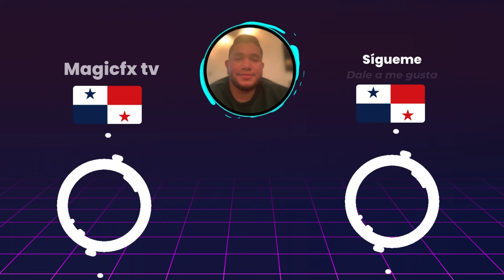🇻🇪LVBP⚾️Dónde Ver EN VIVO Cardenales de Lara vs Aguila del Zulia Temporada 2024-2025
En este video les estaré mostrando los horarios como tambien donde podrán ver en vivo el partido de Cardenales de Lara vs Aguila del Zulia temporada 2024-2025.